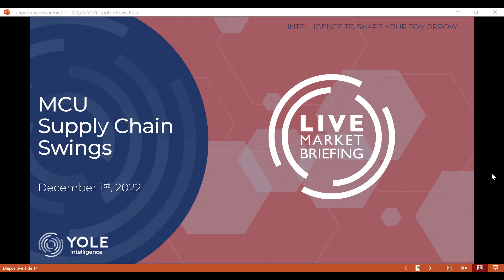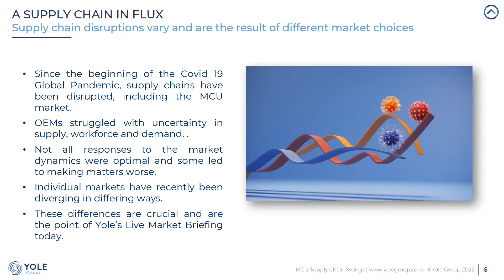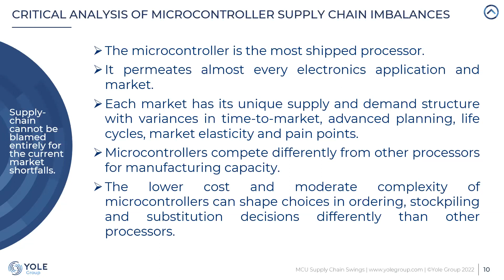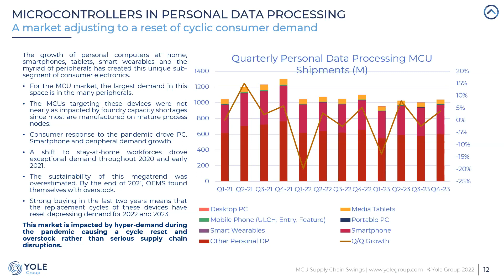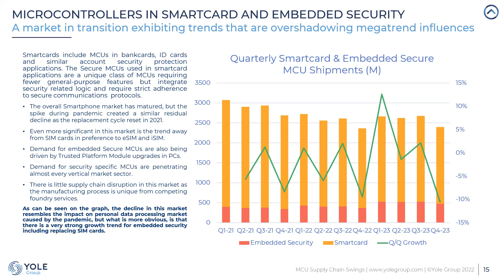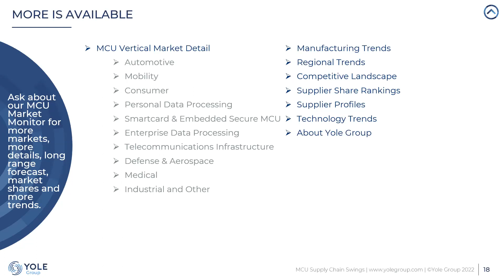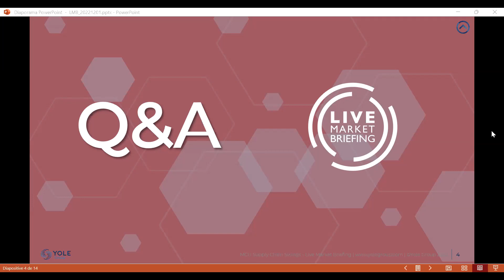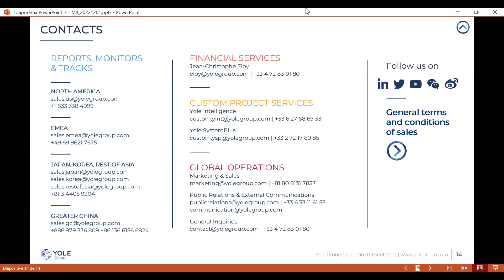MCU Supply Chain Swings - LMB